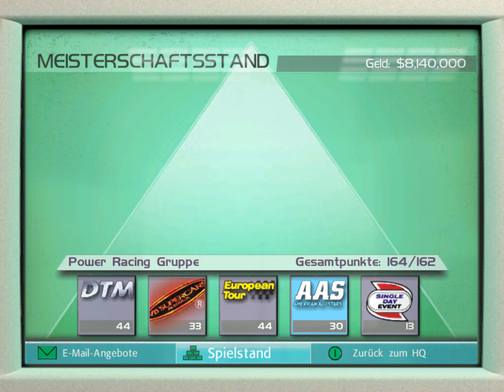DTM RACE DRIVER 🏁 35: Abschluss der Elite-Klasse B [4K60] - Let's Play DTM Race Driver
Let's Play DTM Race Driver™ (Blind) - Part 35 - Abschluss der Elite-Klasse B

▶ Informationen über diese Folge:
Nachdem wir in der letzten Folge unseren Wagen nach dem dritten Rennen der Meisterschaft gewechselt haben und im Anschluss daran die ersten drei Rennen der Meisterschaft erneut gefahren sind, geht es heute mit den letzten drei Rennen der Elite-Klasse B weiter. Wir fahren dabei in Belgien, Deutschland und in den Vereinigten Staaten...

▶ Gefahrene Strecken in dieser Folge:
- Zolder
- Oschersleben
- Las Vegas

▶ Mitspieler in dieser Folge:
- Lettendo

▶ Eigenschaften dieses Let's Plays/dieser Folge:
- Spiel ist für mich blind. (🕶)

▶ Informationen über dieses Spiel:
- TITEL: DTM Race Driver™
- ENTWICKLER: Codemasters
- PUBLISHER: Codemasters
- PLATTFORM: Personal Computer (Microsoft Windows)
- GENRE: Rennspiel
- DEUTSCHLAND-VERÖFFENTLICHUNGSDATUM (PC): 28. März 2003

▶ Grafikeigenschaften:
- KANTENGLÄTTUNG: FXAA* + MFAA*
- ANISOTROPE FILTERUNG: 16×*
- ZUSÄTZLICHE EINSTELLUNGEN: Höchste Grafikeinstellungen
- AUFLÖSUNG: 2880 × 2160 Pixel (Ultra High Definition / UHD / 4K)
- SEITENVERHÄLTNIS: 4:3 (Spielbedingt)
- BILDER PRO SEKUNDE: 60**
- BITRATE & CODEC: HEVC mit durchschnittlich rund 4,768 MiB/s
- FARBTIEFE: "True Color" (3 Bytes pro Pixel)
* Ermöglicht durch Verwendung der NVIDIA-Systemsteuerung.
** Eventuelle Lags sind der Tatsache geschuldet, dass das Spiel noch auf Direct3D-Version 8.1 läuft. Alle nachfolgend Let's Playten Spiele laufen mindestens auf Version 9.0.

▶ Soundeigenschaften:
- KANÄLE: 2.0 - Stereo (Bedingt durch YouTube-Beschränkungen)
- ABTASTRATE: 48 kHz
- BITRATE & CODEC: AAC mit durchschnittlich 31,25 KiB/s
- SAMPLINGTIEFE: 2 Bytes

▶ Verwendete Spiel-Version, -Updates und -Erweiterungen (offiziell):
- Es wird die deutsche "Directors Cut"-Version des Spiels mit dem Update 1.1.120 verwendet.
- Für dieses Spiel sind keine Erweiterungen verfügbar.

▶ Verwendete Spiel-Modifikationen (inoffiziell):
- Verwendung der NVIDIA-Systemsteuerung um Kantenglättung und anisotrope Filterung zu ermöglichen.

▶ Meine verwendete Hardware:
- PROZESSOR: Intel Core i7-8700K @ 4,3 GHz
- GRAFIKKARTE: Nvidia GeForce GTX 980 [Zotac AMP! Edition]
- LAUFWERK: LG BH16NS40
- NETZTEIL: Sharkoon WPM Bronze 700W
- HAUPTPLATINE: ASRock Z370 Extreme4
- DATENTRÄGER: Seagate 2DP166
- ARBEITSSPEICHER: Crucial CT2K8G4DFD8213
- MONITOR: Samsung U28E590D
- KOPFHÖRER: Philips SHP1900
- MAUS: Rapoo 1200P
- TASTATUR: Rapoo E2000P
- MIKROFON: Auna MIC-900B
- LAUTSPRECHER: Creative Gigaworks T20 Series II
- USB-HUB: Speedlink SL-7416-SBK
- GAMEPAD: Microsoft Xbox One Controller

Viel Spaß mit Let's Play DTM Race Driver™!